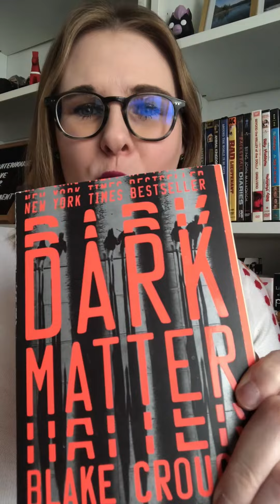DARK MATTER BY BLAKE CROUCH BOOK REVIEW! SPOILER FREE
First book review! Check out my spoiler free review of the sci-fi book Dark Matter by Blake Crouch.Do you have any other recommendations from this author?